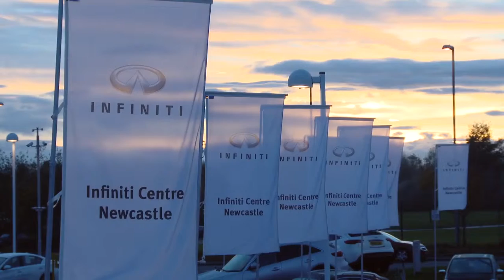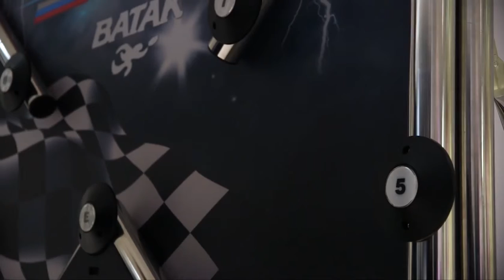Infiniti Centre Newcastle UK